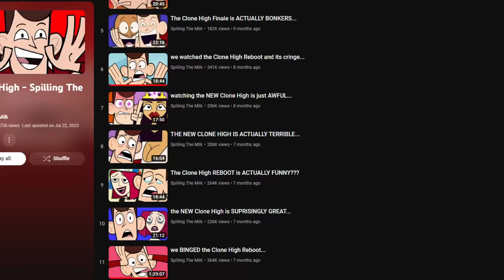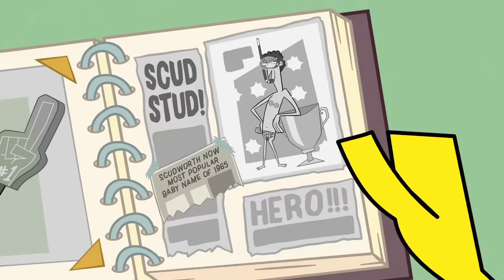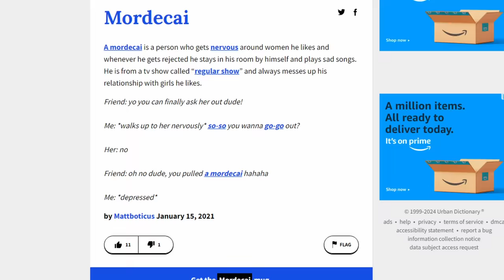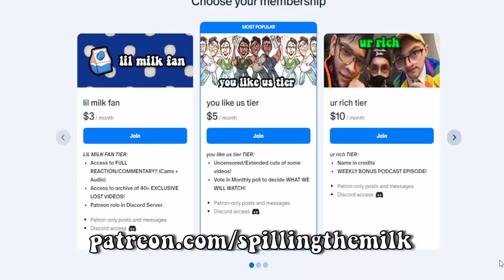Is the NEW Clone High Season even GOOD???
🎬EDITING🎬
Scooter

Clone High is an adult animated cartoon series on MTV created by Phil and Lord. With clone versions of historical figures, like JFK, Abraham Lincoln, Cleopatra, Ghandi, Joan and Arc, etc. Today on Spilling The Milk we react to this 2001 show to see if it’s still good and funny in 2022… new reboot in 2023 baby they got Frida Kalo and Harriet Tubbman  season 3 in 2024 was released but no one watched it or season 2 idk